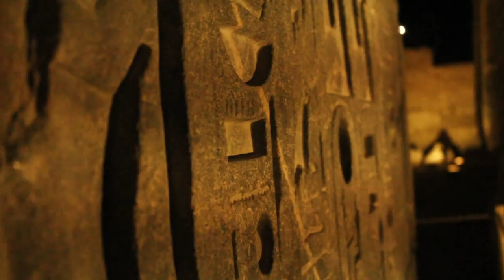MY TRIP TO LUXOR !!